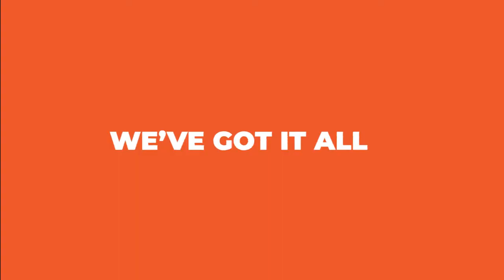IS IT OKAY TO SEEK PLEASURE? || PEARL OVERDRIVE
Join Justo every weekday from 3PM to 7PM for positive vibes, enjoyable chill Jesus music and enlightening conversations.

Tune in to The Home Of Fresh and Classic Hits, 96.9FM